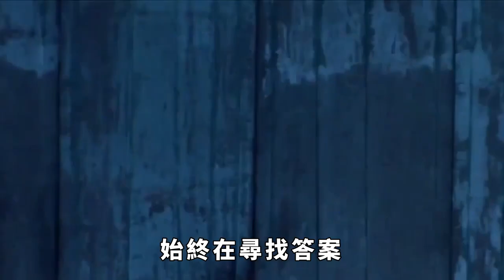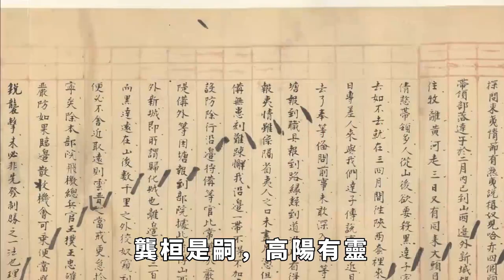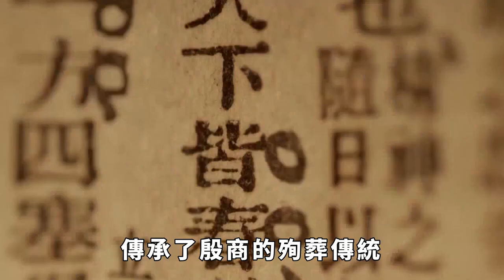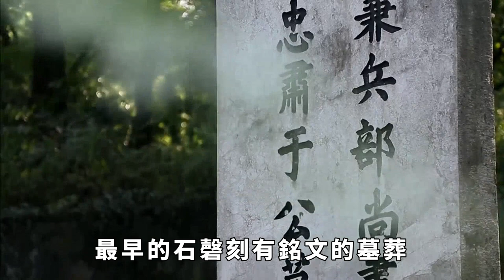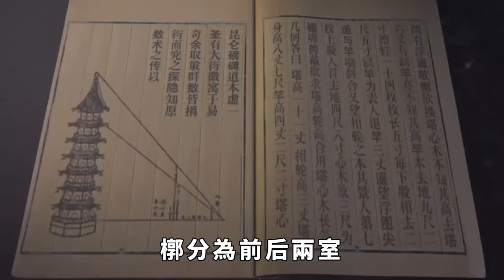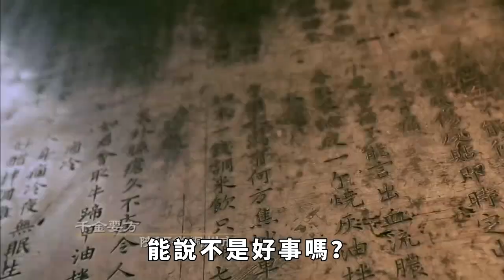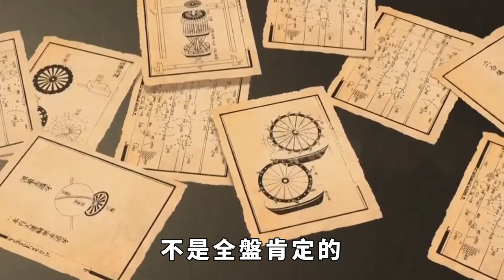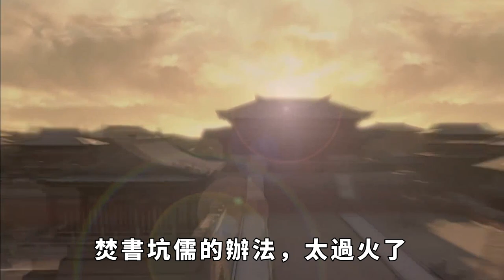陜西發現迄今最大古墓，盜洞多達200多處，專家：秦人確屬於華夏 【史曰館】古代歷史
中國是一個多民族的國家，自古便是如此。在華夏漢族文明剛剛興起時，周邊就有許多遊牧民族。後來處於中原一帶的漢族和周邊的一些遊牧民族之間，開始了長期的戰爭與融合。進入周王朝後，邊陲地區的少數民族也逐漸壯大，時常侵擾邊境。在西北一帶，就有犬戎、羌等遊牧民族。事實上，對於春秋戰國時期，處於西北邊陲一帶的秦人，一直都對他們到底是來自華夏民族，還是起源於西北遊牧民族存在爭議。多年來，中國的考古團隊始終在尋找答案，而在陜西發現的一座春秋時期的墓穴裏頭，就藏著答案。